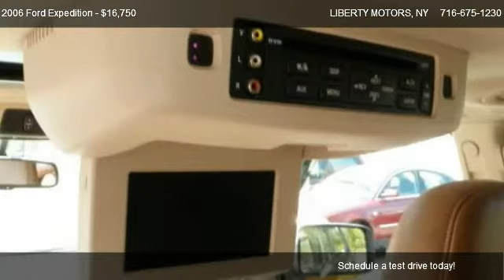Ford Expedition King Ranch @ LIBERTY MOTORS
CLEAN CARFAX!  2 OWNERS!  4X4!  KING RANCH! We brought this truck up from Florida, then sold it to a long time customer who owned it in Buffalo for 1 year.  He just traded it in on a work van.  This beautiful SUV has it all!  DVD Entertainment System, power folding third row seating, power sunroof and so much more.  These King Ranch Editions are hard to find.  Come see it today!